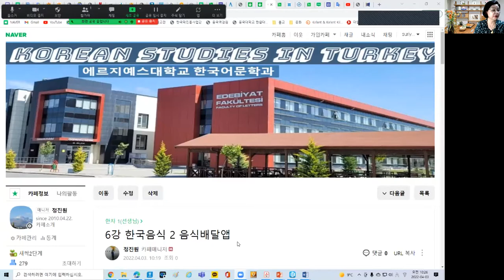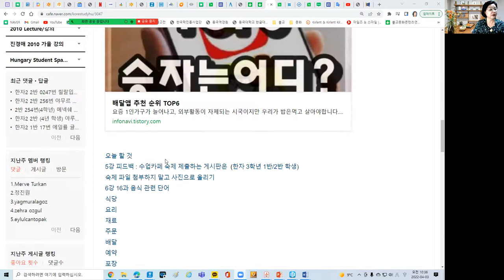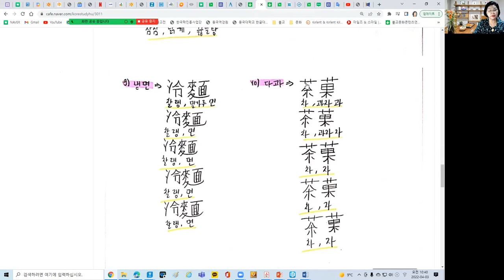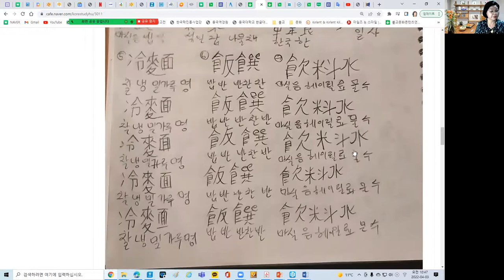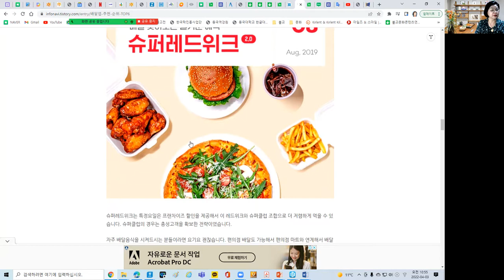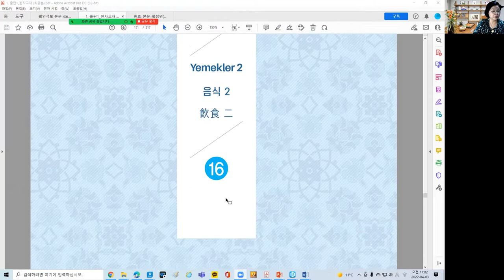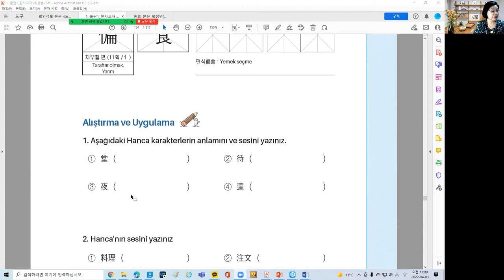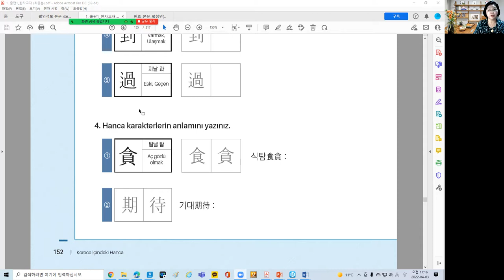3학년 한자 6강 16과 한국음식과 배달앱